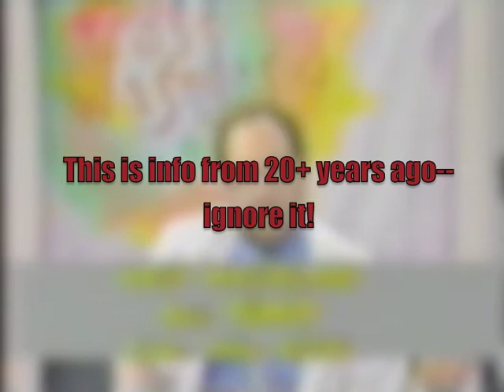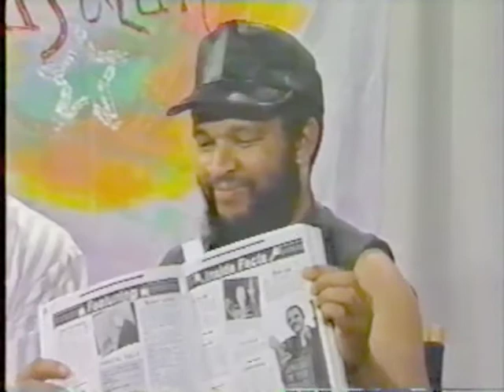Vast Wasteland From the Vault 027 - Game Shows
In this episode, we cover the game shows!